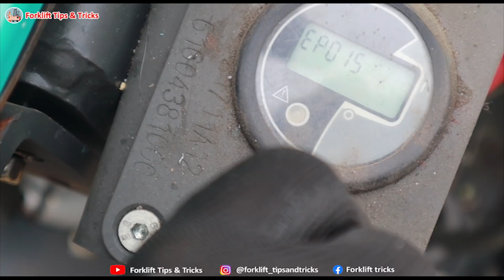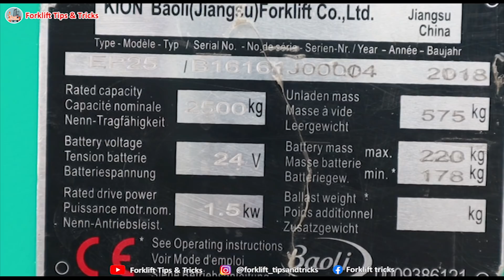Pallet Mover Electric !! Ini real pallet mover.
Hallo Forklift Mania !
Pallet Mover adalah salah satu Warehouse Equipment dimana fungsi utama nya adalah sebagai alat bantu untuk memindahkan barang dari satu tempat ke tempat lain, lebih khusus yang ada pallet nya. Pallet Mover ini merk Baoulli Made in China. Mau tau lebih banyak tonton sampai selesai.

Komentar (kritik / saran) dari anda sangat berarti bagi kami untuk bisa membuat video tips and tricks serta seluruhnya tentang forklift menjadi lebih baik lagi.

Keep in touch with us :
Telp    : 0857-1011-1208